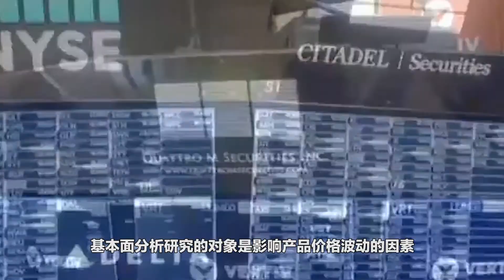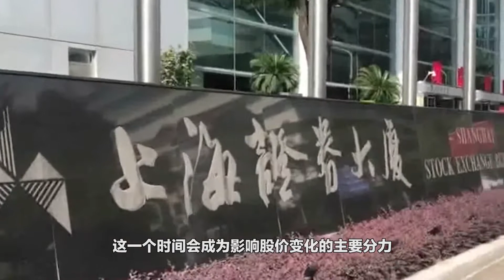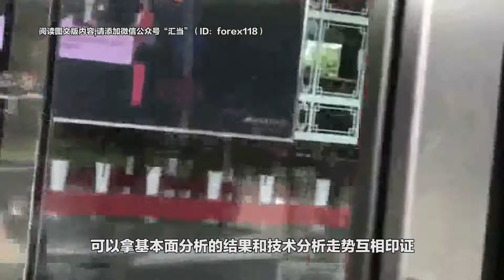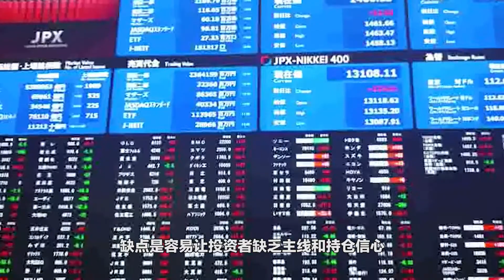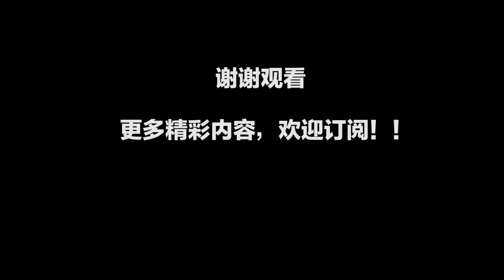基本面分析、技术分析的优缺点，如何互补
基本面分析和技术分析是研判市场走势的两类主流分析方法
基本面分析研究的对象是影响产品价格波动的因素
比如社会宏观经济运行 产业政策 企业特质
央行货币政策等 技术分析的研究对象很简单
就是纯粹的价格走势
用力学来理解最为容易